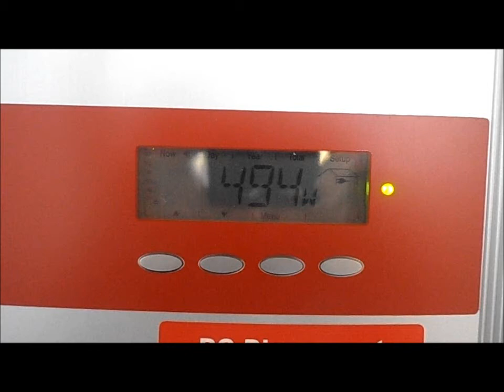My solar power system just went live.